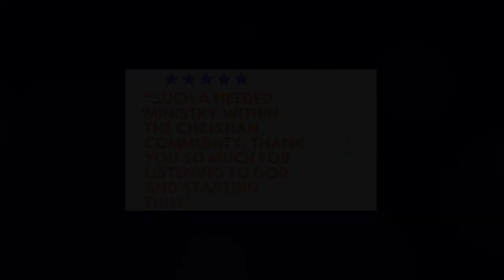Unrealistic Marriage Expectations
In this episode, we're diving deep into the topic of unrealistic expectations in relationships. We believe that effective communication, understanding, and expressing love are key to maintaining a healthy relationship, and we're excited to share our thoughts with you.

We explore how unrealistic expectations can lead to disappointment and conflict, and how recognizing that your partner is a separate individual with their own thoughts, feelings, and experiences can help. We also discuss the importance of expressing love not just through words, but also through actions and gestures.

We also touch on the concept of boundaries, cautioning against confusing them with unrealistic expectations. We believe in the importance of open and respectful discussions about boundaries to protect one's emotional and psychological well-being.

We challenge you, our listeners, to have open conversations with your partners about any unrealistic expectations. We believe that this can lead to insightful conversations and personal growth.

Join us as we navigate the complexities of relationships, offering practical advice and insights along the way. Whether you're in a relationship or single, this episode is a must-listen for anyone looking to understand and improve their interpersonal relationships.